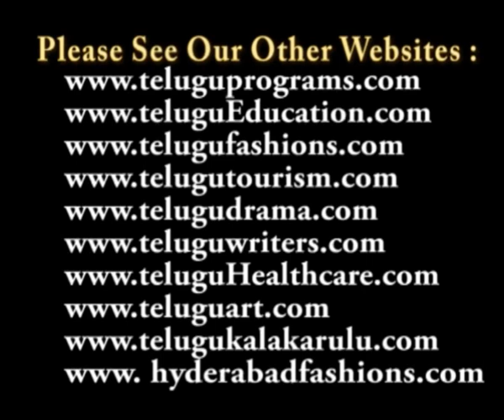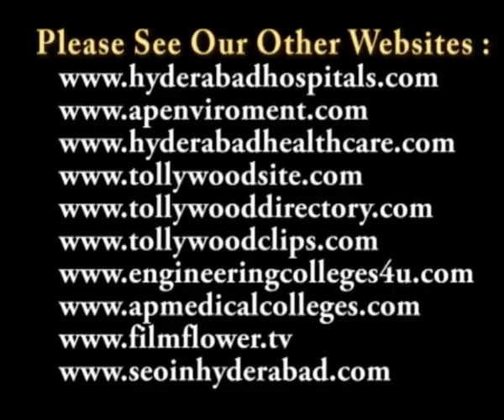Surabhi 125 years Celebrations Grandly Closed at Telugu Lalitha Kalatoranam Hyderabad Speech Video 3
at Telugu Lalitha Kalatoranam Hyderabad Speech Video